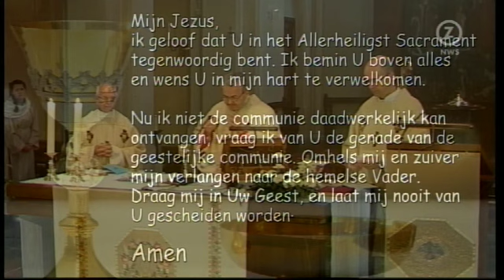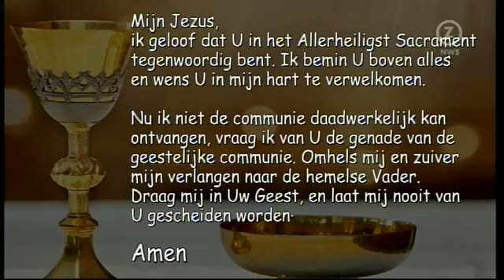Eucharistieviering Schinnen - 3 mei 2020